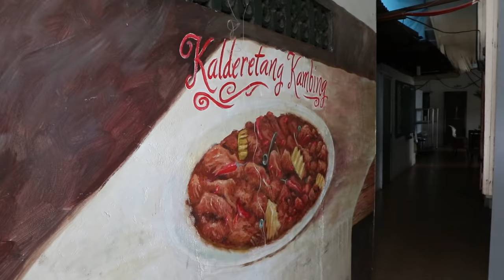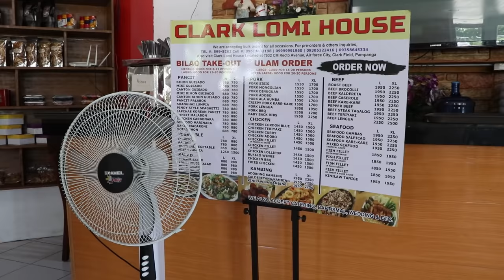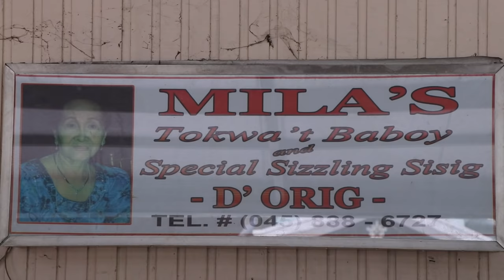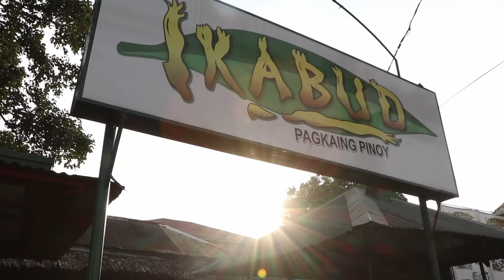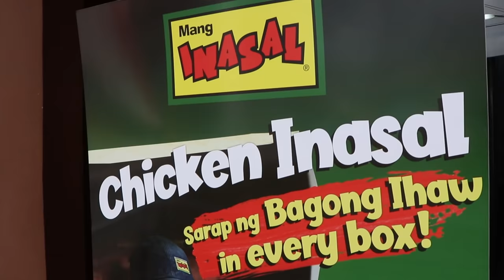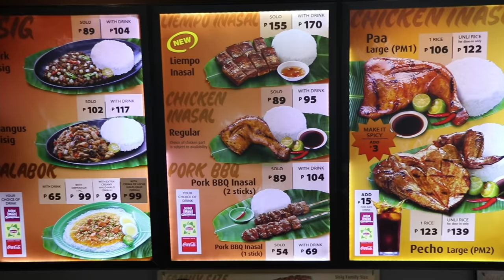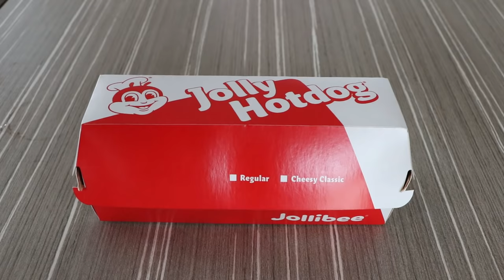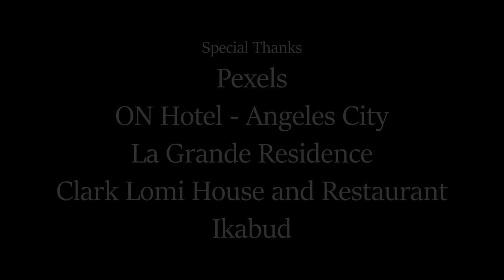Food of the Philippines - A Brief Culinary Tour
Check out several other videos I've done here in the Philippines...

After living in the Philippines for over two years, I have to say that I absolutely LOVE Filipino food! This beautiful island nation offers a wide array of delectable dishes, a number of which have been influenced over time by settlers from Europe and other parts of the Far East. Join me as I take you along for an immersive tour of Filipino cuisine here in Pampanga, the "Culinary Capital of the Philippines." We'll cover several national favorites, as well as some of my own top picks at restaurants in and around Pampanga's largest city, Angeles City (located one hour north of Manila).

Though this video only scratches the surface of tasty Filipino dishes, I do hope the information presented will serve as both a useful culinary guide and a source of inspiration for those who have yet to experience the pure delight of Filipino food.

Are you a content creator who needs GREAT songs and sound effects for your project? A lot of the music I used in this film can be found

To view my best photos from around the world, check out my official Fine Art America photography